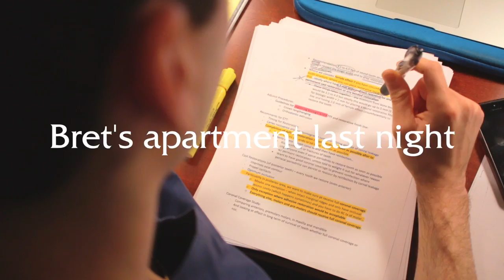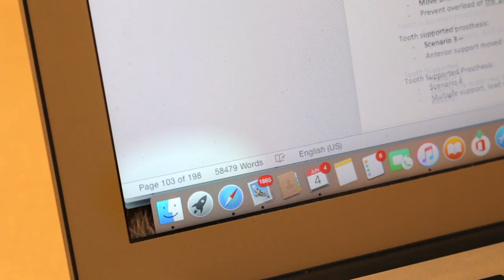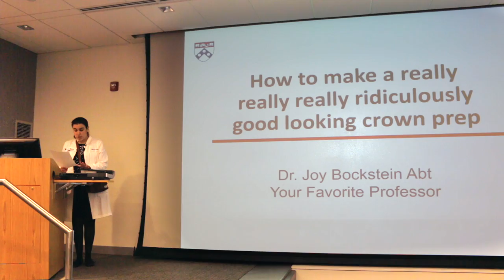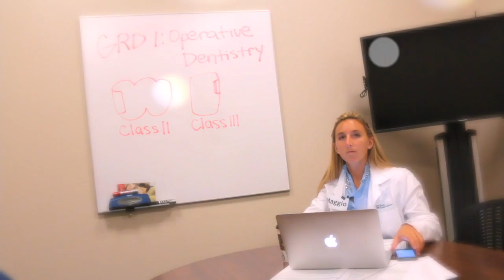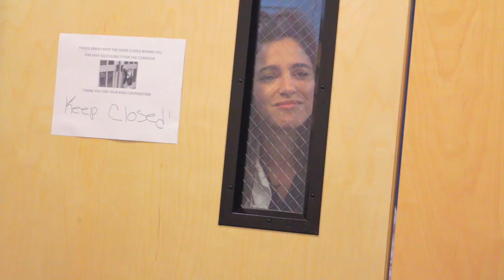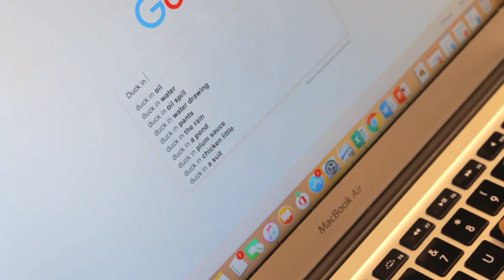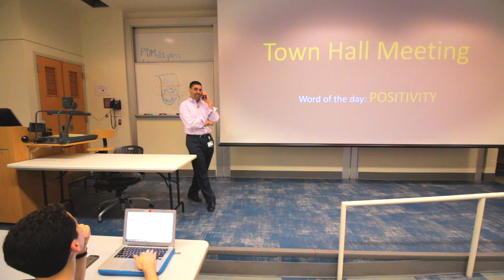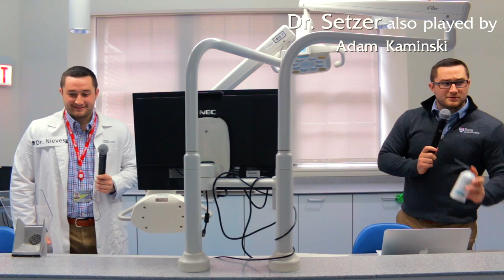Who Shut Down the Lab? // Penn Dental GRD Video (Class of 2019)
With a brand new GRD lab bestowed upon us and then taken away shortly after, the D2 class president and VP Bret and Dre go on a hunt to figure out who shut down the lab.

Penn Dental Medicine's Class of 2019 bids farewell to our pre-clinical faculty